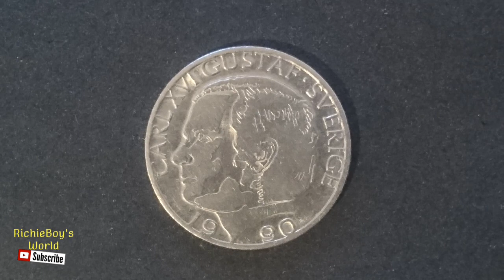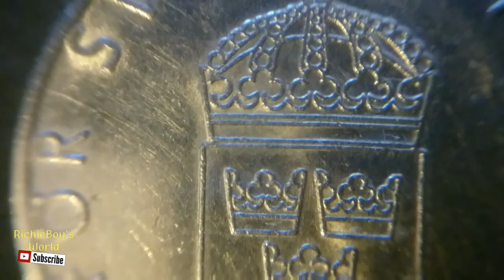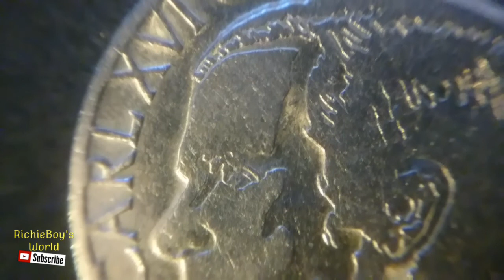1 Krona Coin - Sweden - King Carl XVI - 1990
1 Krona Coin - Sweden - King Carl XVI - 1990